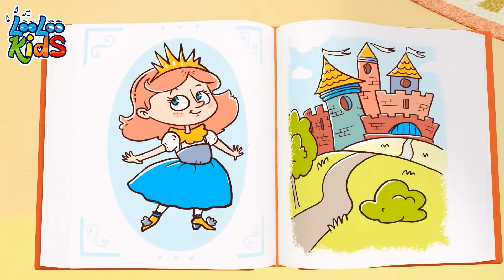Sing with Johny & Zigaloo - Catch Me If You Can - Preschool Rhymes - Kids Songs & Videos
Sing with Johny & Zigaloo presents: Catch Me If You Can - Preschool Rhymes - Kids Songs & Videos"

Do you want to play a game?
Jump up, shout ”hooray”
[chorus] - What kind of game?
- What kind of game?

It’s a fun game
Where we run and race

And let's see,
Who’s the fastest of us all?
Catch me, catch me if you can!

"You can't catch me, I'm so fast,"
"I'm too quick for you to tag,"
[chorus] Nana nana nana nana

You’ll get constant access to more nursery rhymes, more awesome content, so you’ll never miss a chance to teach your children new and exciting things!